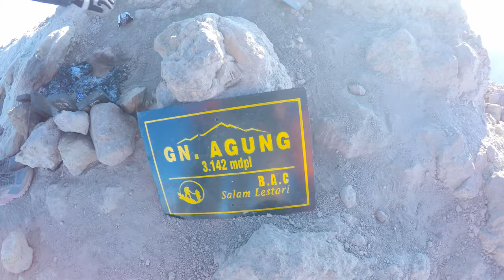Gopro: Mount Agung in 4K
"Why do you climb?"

"Because today, I am physically capable of summitting peaks; one car crash or disease later and that capability could be diminished or eliminated."

This video was taken on my recent trip to Bali, and I decided to climb the highest mountain.

Filmed with GoPro Hero 4 Black w/ Feiyu Tech G4 Gimbal